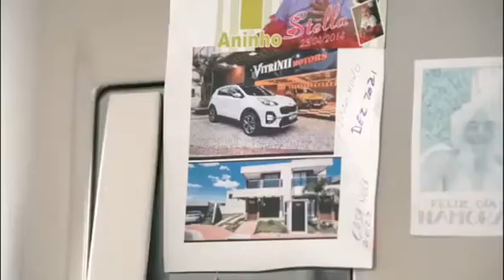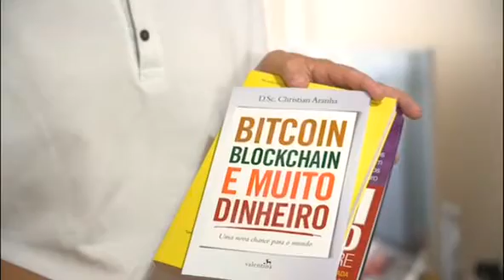Depoimento de um dos Clientes GAS Satisfeito